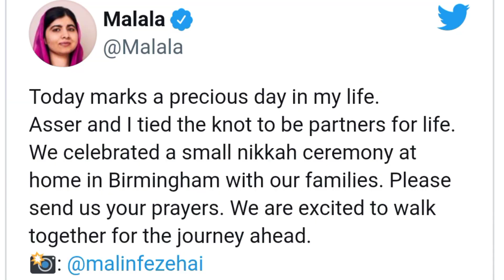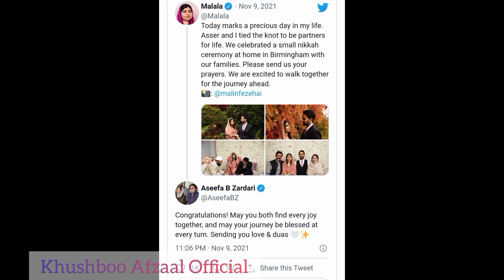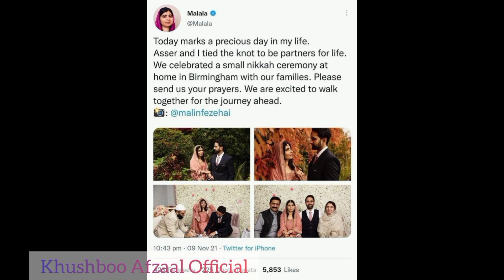Malala Yousafzai Got Married || Who is Groom ? || Details By Khushboo Afzaal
Malala Yousafzai Got Married with Asser Malik.
She Shared her Nikah Pictures on Twitter. Asser Malik belongs PCB Pakistan. He studied in Aitcheson School and LUMS university. Malala being Critisized About Nikah Anti Statement.
But Today She herself nikahfied.